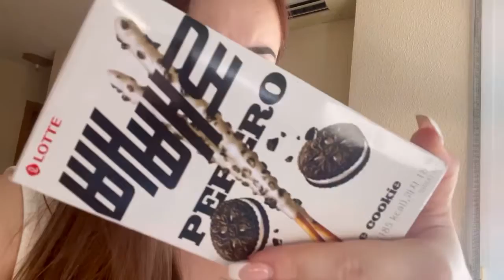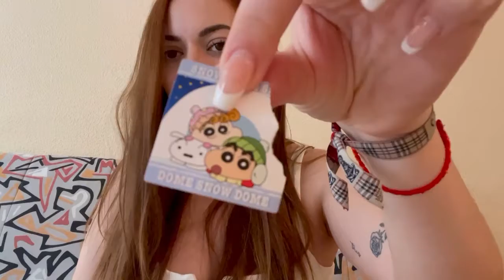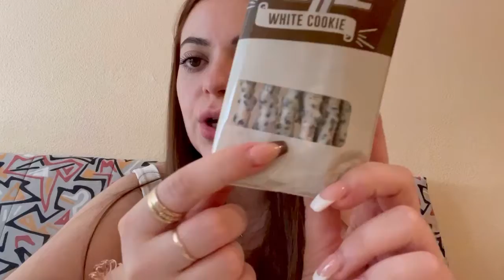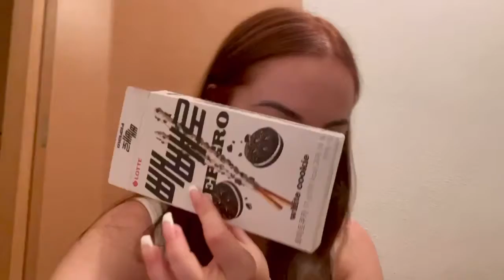VLOG UN DÍA CONMIGO/ PROBANDO COMIDA JAPONESA🇯🇵